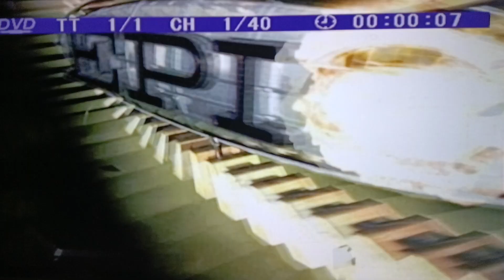Black Sabbath The Last Supper DVD Menu 2015